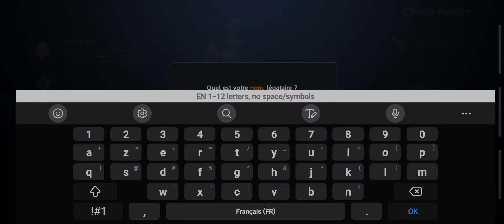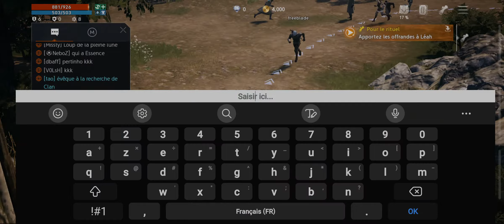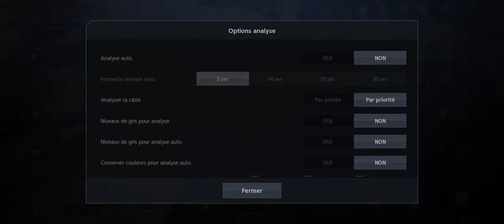LINEAGE 2 M : la découverte du jeu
Coucou,

bonne vidéo